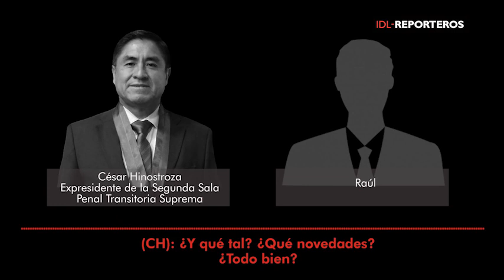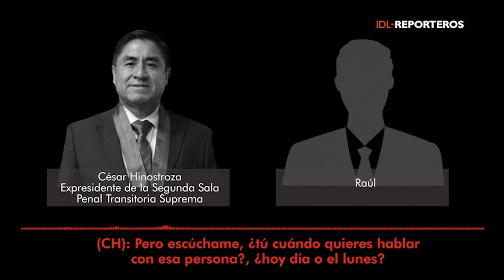Los Cuellos Blancos del Puerto. Julio César Castiglioni Ghiglino.